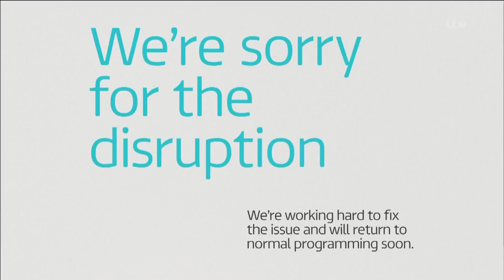ITV briefly falls off air - Cheltenham Festival